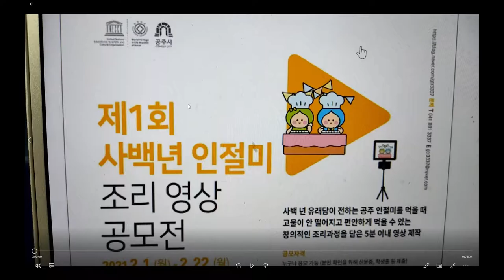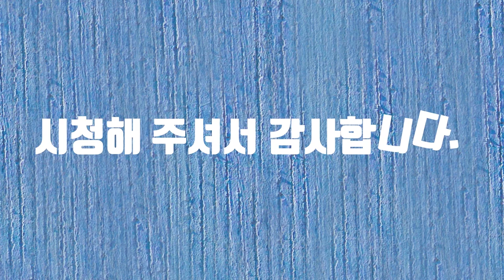사백년 공주 인절미 영상 공모전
사백년 공주 인절미 조리 영상 공모전에 참여합니다.  광고 시청은 영상 제작에 많은 도움을 줍니다. 감사합니다.
Full watching Ads is helpful to make video. Thank you for your support and interest.